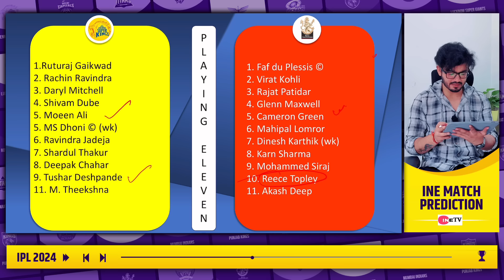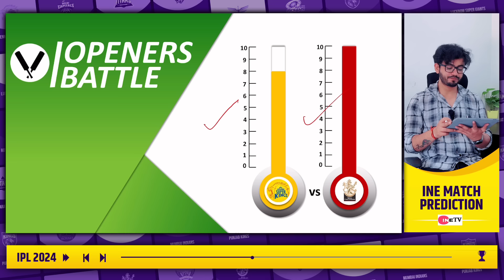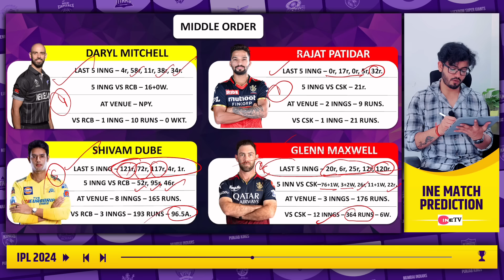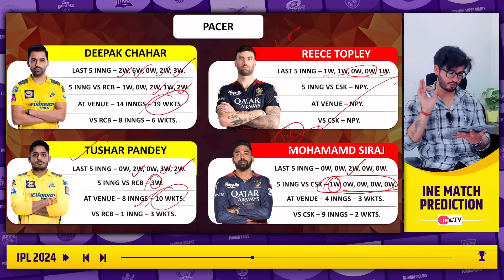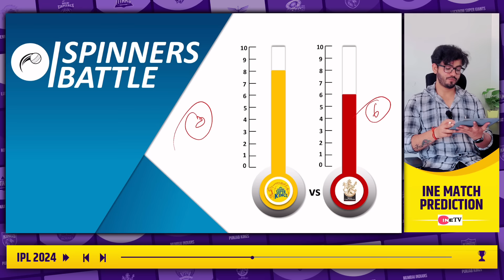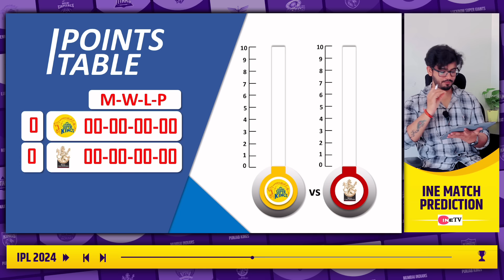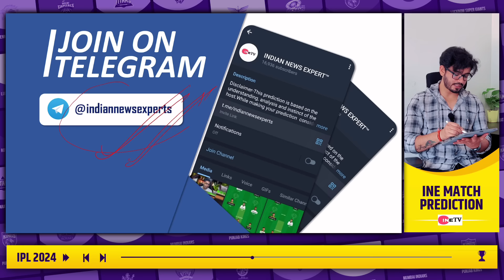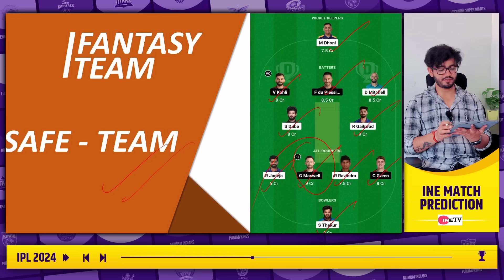IPL 2024- CSK vs RCB 1st Match Prediction | Dream 11 Predictions | Detailed Analysis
You Can Also Search 🔎 By User Name- @indiannewsexperts